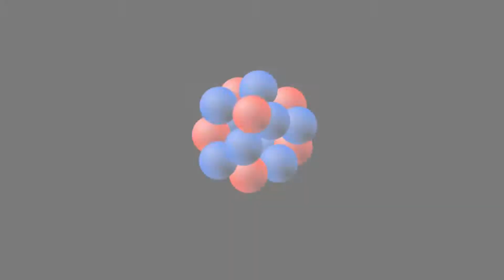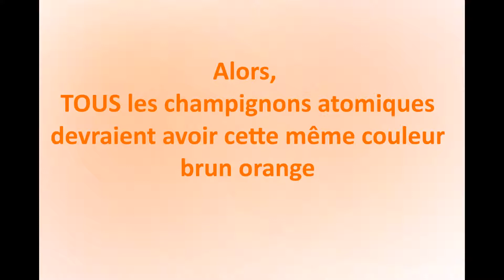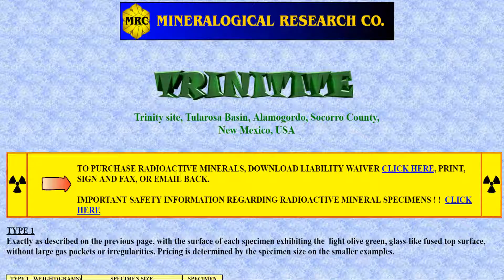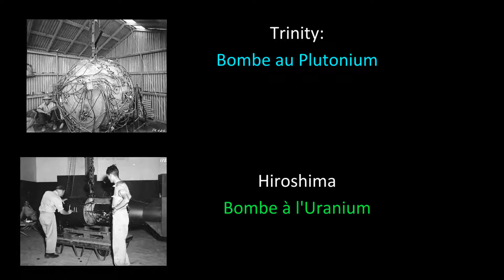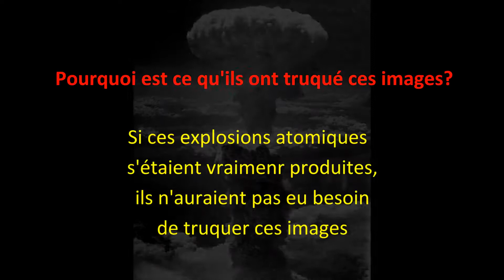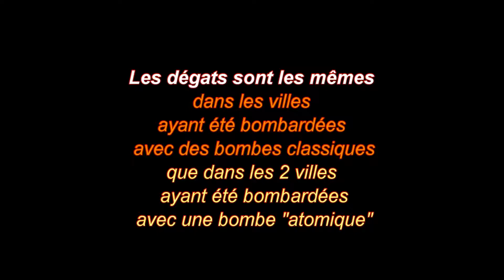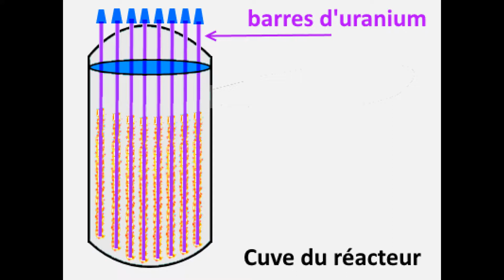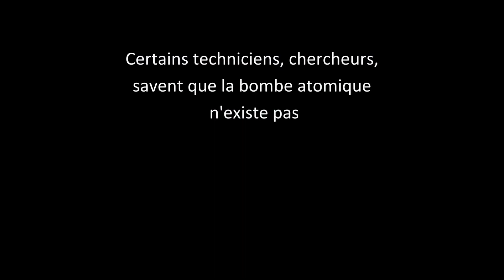Complot - La bombe atomique -"Fake bombes"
Flat Earth News social